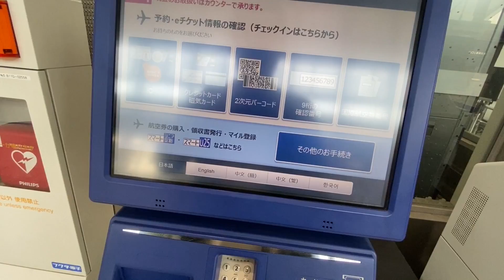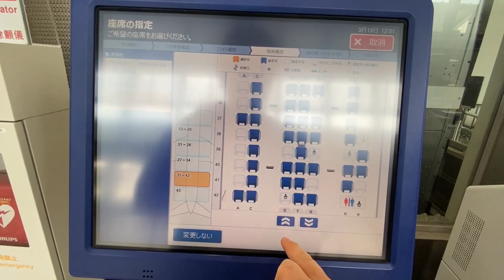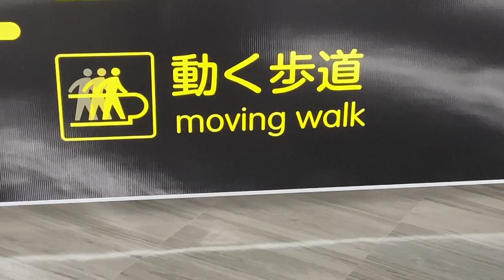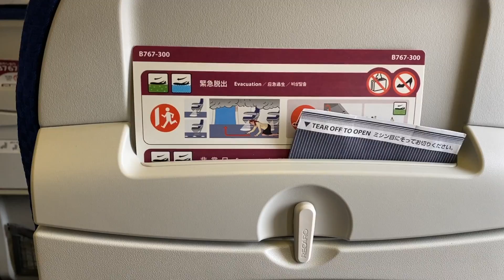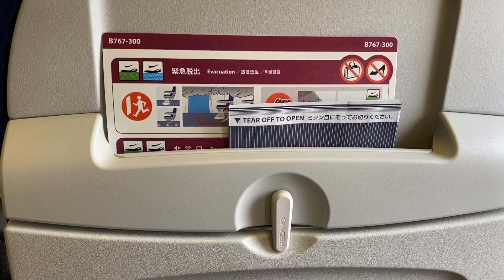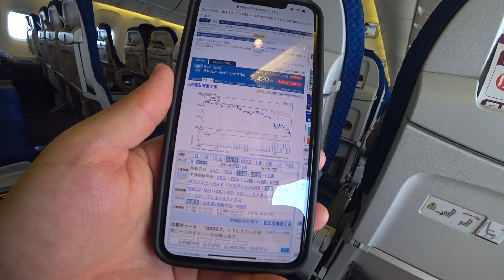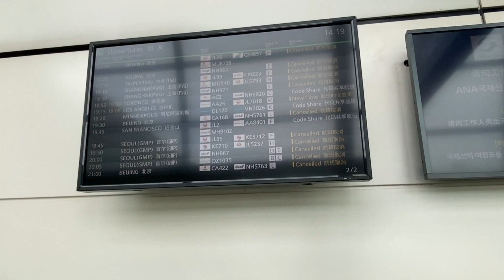ANA国内線（伊丹⇒羽田）搭乗記 ✈️ドリンクサービス＆機内誌なし【3月13日搭乗】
がんばれANA！

2020年3月13日(金)  ANA 026
大阪(伊丹)(13:00) - 東京(羽田)(14:10)
普通席
 バリュー1H
15,250円